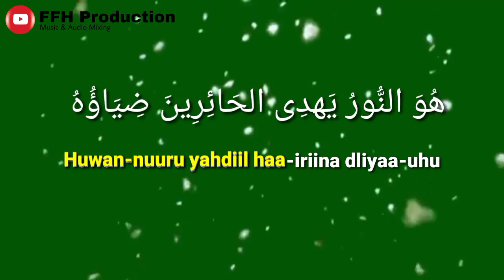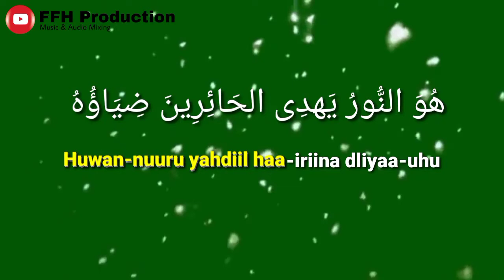Huwannur - Detria & Fadil (Cover)